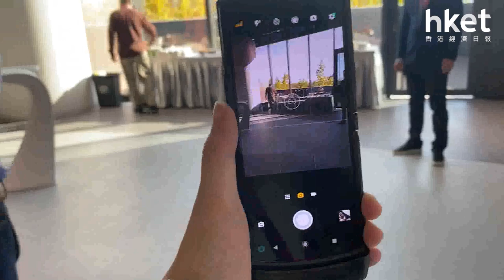Motorola摺機Razr直擊試玩 售價1.1萬港元起